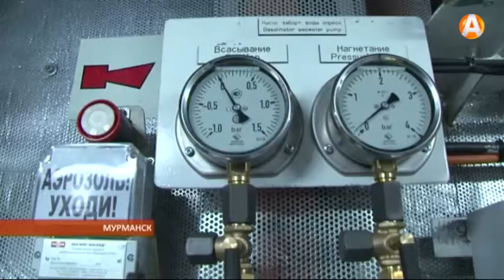Второй многоцелевой буксир проекта «Портофлот» направляется в Мурманск